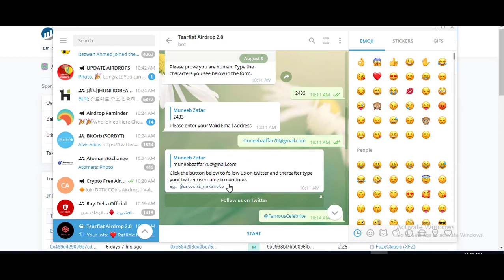40$ TEARFIAT Coin Airdrop | Crypto Free Airdrop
40$ TEARFIAT Coin Airdrop | Crypto Free Airdrop